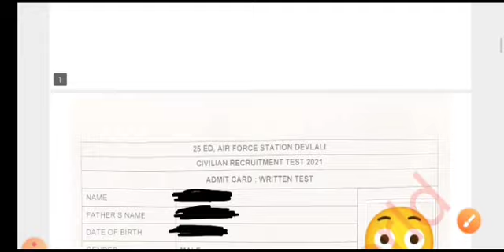MTS Exam Review / Analysis 26 OCT 2021 | Airforce station DEVLALI | IAF Group C Civilian exam 2021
Book for Supdt (Store) and Store Keeper is available now with all concepts and important questions.(90% of questions in exam यहीं से होंगे)

E-Book खरीदना या लेना चाहते है तो नीचे दिए हुए लिंक को दबाए।👇👇

pdf download करने से पहले🙏 वीडियो को Like जरूर करे  & Search me on Instagram :-

air force group c admit card kab tak aayega, air force group c exam date 2021,air force group c exam center, air force group c exam pattern,air force

air force group c Idc,air force group c mess staff, Indian airforce group c exam date RELASESD,

What is group c in Indian airforce

Indian airforce group c civilian recruitment 2021 air force group c salary

air force group c exam center air force group c exam pattern

air force group c exam paper air force group c exam syllabus